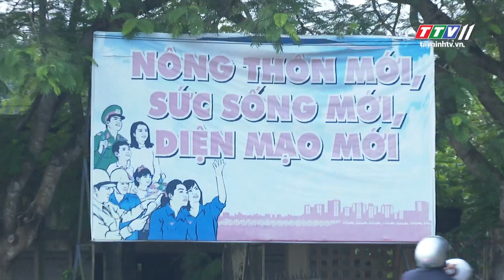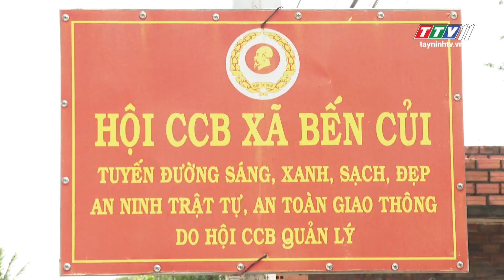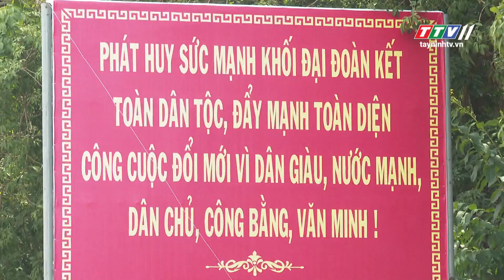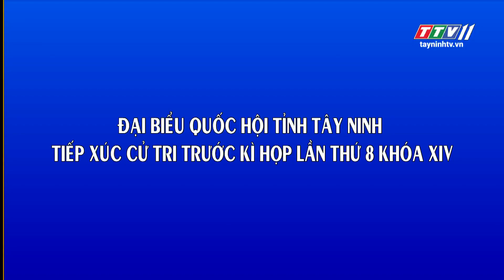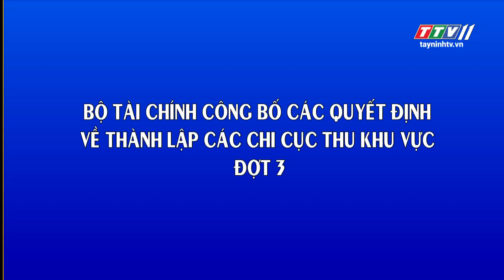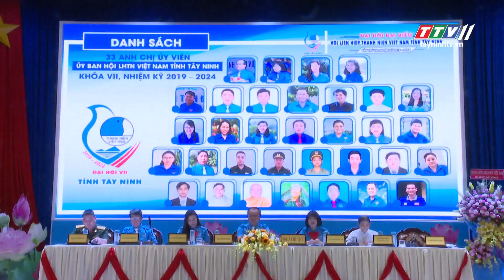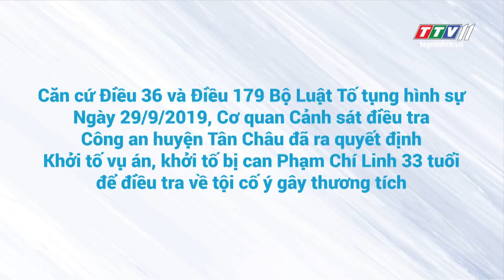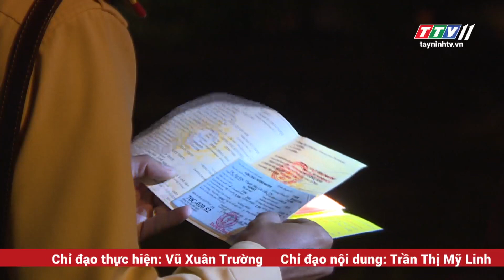Thời sự Tây Ninh 06-10-2019 | Tin tức hôm nay | Tây Ninh TV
- TRAO TẶNG HỌC BỔNG KHUYẾN TÀI NĂM HỌC 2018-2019.
-  Ban Kinh tế- Xã hội Hội đồng nhân dân (HĐND) huyện Gò Dầu tổ
chức đoàn giám sát công tác giảm nghèo
- TÂY NINH PHẤN ĐẤU THÀNH LẬP 33 HỢP TÁC XÃ TRONG
NĂM 2020
- TRƯỜNG THPT CHUYÊN HOÀNG LÊ KHA TỔ CHỨC BUỔI
SINH HOẠT CHUYÊN ĐỀ “NHỮNG THÓI QUEN CÓ ÍCH VÀ CÁCH
ỨNG XỬ VỚI CHA MẸ, THẦY CÔ”
- SÂU HẠI PHÁT SINH TRÊN CÂY TRỒNG TĂNG.
- TÂY NINH CÓ HƠN 1.600 HECTA SẢN XUẤT THEO MÔ
HÌNH NÔNG NGHIỆP SẠCH
- Tây Ninh số lượng người nghiện ma túy chưa tham gia cai nghiện
còn rất lớn
- GÒ DẦU CÓ 53 CƠ SỞ VI PHẠM VỀ VỆ SINH AN TOÀN
THỰC PHẨM